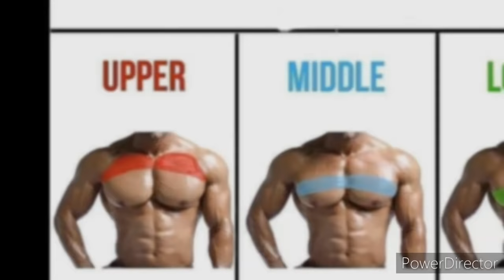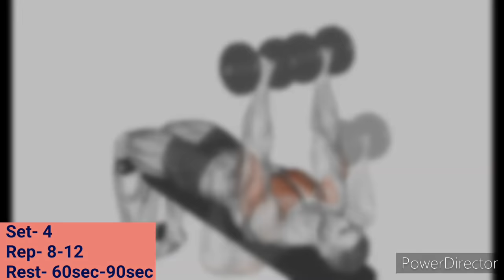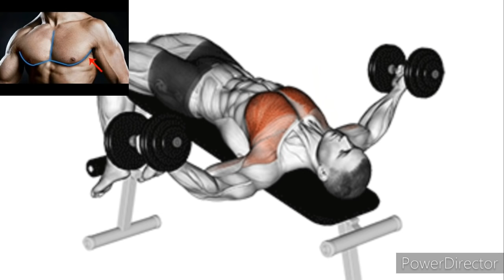Lower Chest बनाने वाली Best 4 कसरत | 4 Best exercise Lower Chest Workout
Hello friends

आज इस वीडियो में बात करेंगे top 4 lower chest एक्सरसाइज की, इन एक्सरसाइज को आप अपने chest वर्कआउट वाले दिन करें

LOWER CHEST EXERCISE

1. Decline dumbbell press

2. Parralel bar dips

3. Decline dumbbell fly

4. Cable crossover

1)This video has no negative impact on the original works (It would actually be positive for them)
2)This video is also for teaching purposes.
3)It is positively transformative in nature.
4)I only used bits and pieces of videos to get the point across where necessary.